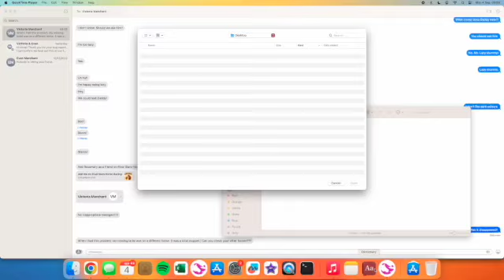Star Stable Bug 2134567 [Shorts]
The Dolly Western Saddle should have been placed in my cupboard when dressing up Tuxedo perfectly! But it's not - it's disappeared. Star Stable support says it's in my cupboard. Show me where!